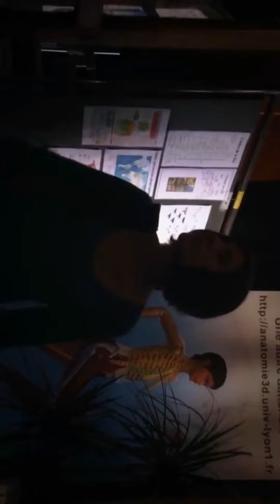تخصص البيولوجية / علوم الطبيعة و الحياة 🧬🔬 Modules et spécialités